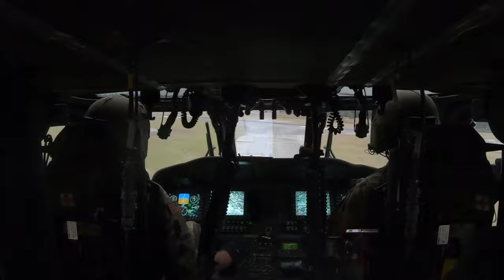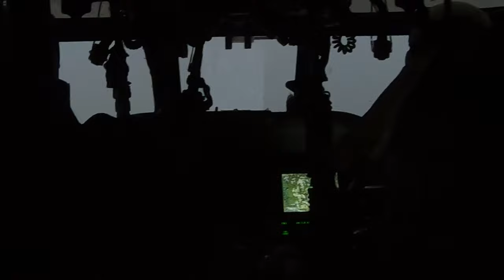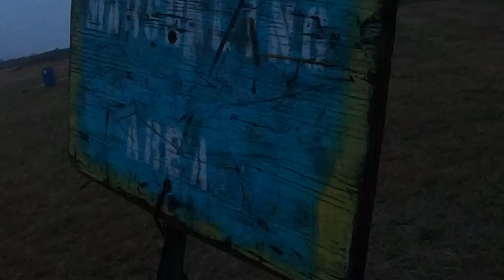U.S. Army 3rd Infantry Division conducts light infantry air assault training mission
The U.S. Army's 1st Battalion, 28th Infantry Regiment and 3rd Combat Aviation Brigade, both elements of the 3rd Infantry Division, conduct an air assault mission at night over Fort Stewart, Georgia, March 15, 2022.

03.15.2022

The air assault operation placed the 1st Bn., 28th IR into their Combined Arms Live Fire Exercise event to be conducted at Fort Stewart. A CALFX allows a maneuver company to incorporate indirect fires, aerial and sustainment assets to simulate realistic combat training. The division trains lethal crews, squads and platoons with a focus on fundamentals to build holistic physical and mental resilience, ensuring Dogface Soldiers are ready to deploy anywhere in the world and win against any threat. (U.S. Army video clips collected by Capt. Aaron Blevins, Sgt. Savannah Roy, Spc. Caitlin Wilkins, Sgt. Robert Wormley and Pfc. Michael Udejiofor)

Film Credits: Video by Sgt. Robert Wormley
3rd Infantry Division